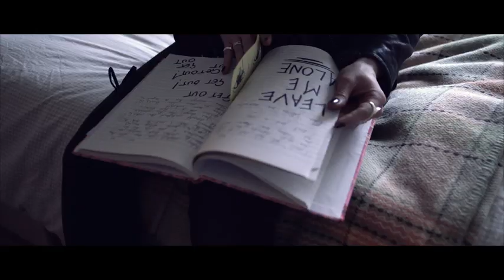I Saw Black Clouds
I Saw Black Clouds es un thriller psicológico interactivo con elementos sobrenaturales e intrigantes subtramas.

Tras el suicidio de su amiga, Kristina regresa a su pueblo natal en busca de respuestas. Sin embargo, acaba desenterrando secretos perturbadores que la ponen en peligro a ella y a quienes la rodean. La verdad resulta ser mucho más compleja de lo que la joven imaginaba.

Kristina, traumatizada, intenta asimilar todo lo sucedido y aceptar sus sentimientos reprimidos. Por si eso no bastara, parece que su mente ha inventado distintas versiones del fatídico suceso, por lo que necesita desentrañar la verdad. Cuando regresa a su pueblo natal para el funeral, la joven se reencuentra con su mejor amiga, Charlotte (Rachel Jackson), y se embarca en un intrigante viaje de autodescubrimiento.

Tu forma de interactuar con los personajes del juego y las decisiones que tomes afectarán a tus descubrimientos, al camino que sigas y a la resolución que encuentres al final del viaje.